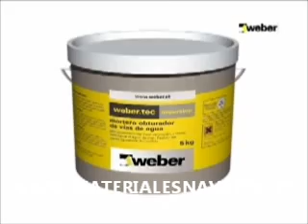Video de aplicación de weber.tec imperstop.wmv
Video de aplicación de weber.tec imperstop.
APLICACIONES:
Taponamiento instantáneo de filtración y vías de agua, a través de fisuras o roturas.
Suelos, muros y techos (en interior o exterior).
Obras hidráulicas, galerías, túneles, fosos, parkings, ...
Obras enterradas o elevadas.
En presión y contrapresión.
Soportes:
Hormigón, bloque de hormigón macizo, ladrillo cerámico macizo y morteros ricos en cemento.